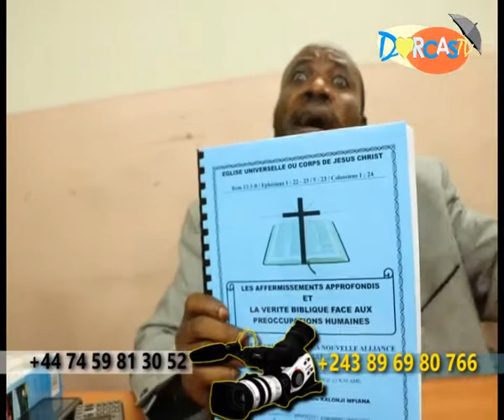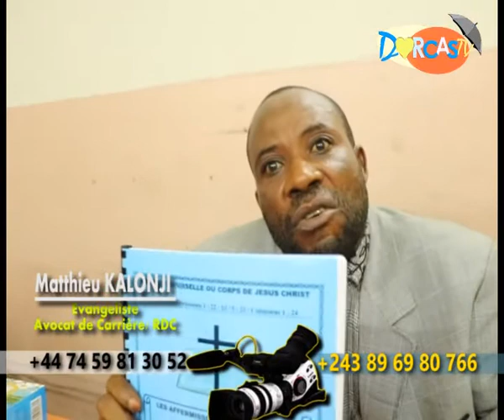EV. MATTHIEU KALONJI PARLE SUR LA CONNAISSANCE PARFAITE DE DIEU